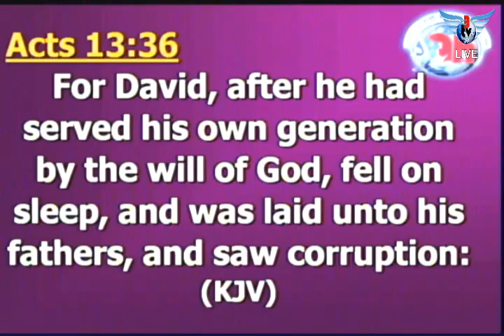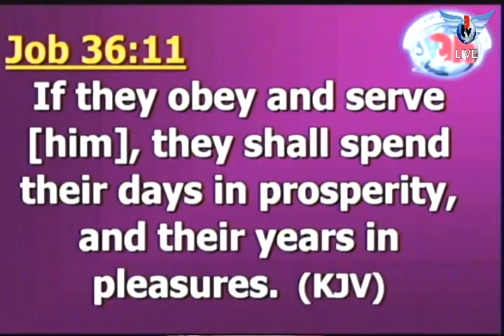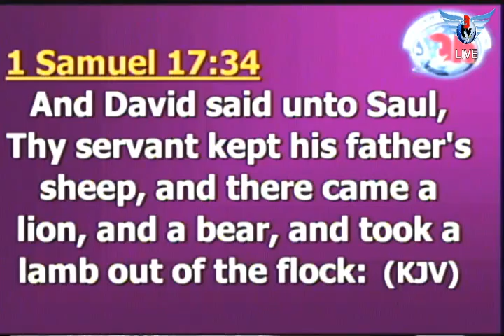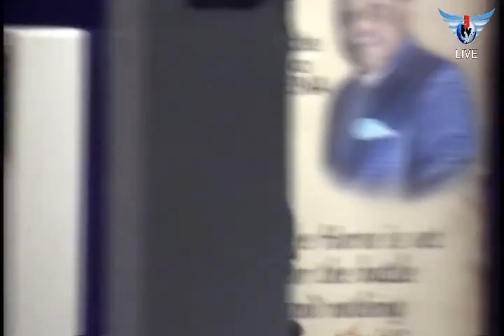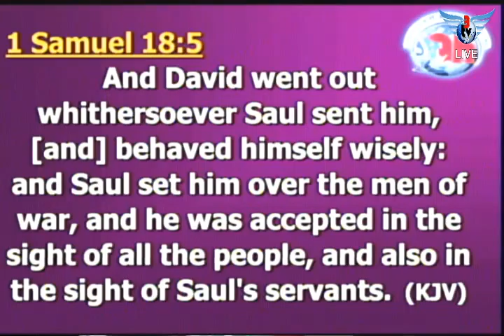IGE 2016, 09th April. THE PATHWAY TO IMPACT by Prophet AYUK Raymond AYUK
4th Edition of  the “International Gathering of the Eagles 2016”
Theme: The Maximum Impact
April 03 - 10
at Fountain of Hope Ministries International,
the City of Champions
Douala (Cameroon)
Hosts: Prophet and Mummy AYUK Raymond AYUK
Speaker : Prophet AYUK Raymond AYUK
Message:  THE PATHWAY TO IMPACT
Date: Saturday 9th Aprill 2016